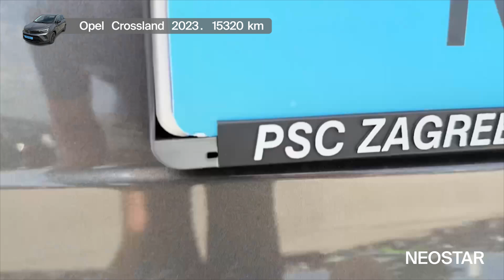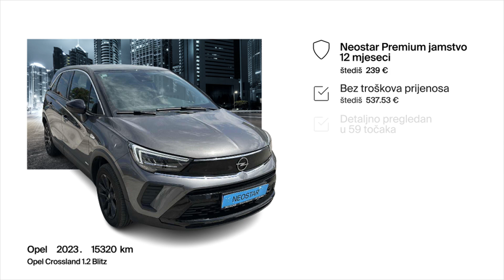Spoj udobne unutrašnjosti i visoke tehnologije - Opel - Crossland - 51610